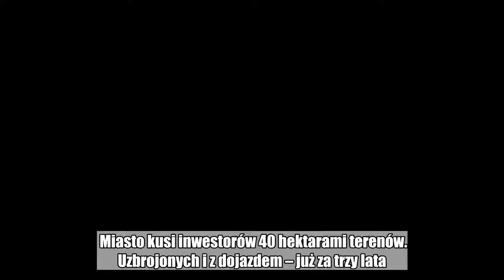Radom w ofensywie. W mieście powstanie dzielnica przemysłowa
Miasto kusi inwestorów 40 hektarami terenów. Uzbrojonych i z dojazdem – już za trzy lata.   Powstanie nowej dzielnicy zapowiedział na konferencji prasowej prezydent Radomia Radosław Witkowski. – Chcemy, aby to było miejsce dla nowych inwestorów, którzy będą tworzyli w Radomiu nowe i lepiej płatne miejsca pracy – powiedział o swoich marzeniach.  Pierwszym zainteresowanym terenami na radomskiej Wólce Klwateckiej ma być wedle ratusza Polska Grupa Zbrojeniowa. Państwowy gigant chce wybudować w Radomiu swoją siedzibę.  Polski samochód elektryczny rozchwytywany jeszcze przed produkcją         Aby konsorcjum zbrojeniowe przeniosło się do Radomia, musi jednak mieć uzbrojoną działkę pod budowę swojej kwatery głównej. To ma stać się faktem w przyszłym roku. Na początek – będą to tereny położone na wschodniej stronie ulicy Warszawskiej, czyli krajowej siódemki. To nie koniec, bo Radom ma też zawstydzić inne miasta jakością dróg dojazdowych do swojego industrialnego city. Na ten cel zarezerwowano na razie 12 mln zł.  Czytaj też: Wasabi spod Radomia  Wiceprezydent Radomia Konrad Frysztak zapewnia, że to projekt jest już gotowy, a przed wbiciem pierwszej łopaty powstrzymuje urzędników tyko brak decyzji środowiskowej. – Drogi, które powstaną, połączą ulice Warszawską, Witosa i Rataja w taki sposób, by zapewnić dojazd do każdej z firm, które będą powstawały na tym terenie – stwierdził.  Przedsiębiorcy dojadą nimi m.in. do parku przemysłowego. To szczególna inwestycja. Radom chce dzięki niemu przyciągnąć do siebie wysokie technologie.  Włodarze Radomia nie martwią się o popularność nowej Mekki biznesu na Mazowszu. Przekonują, że już teraz miasto głowi się, gdzie pomieścić wszystkich biznesmenów, którzy chcą zainwestować w jednym z najsłynniejszych polskich miast. – Tereny przemysłowe na Wośnikach są niemal w 100 proc. zapełnione. Mamy jeszcze 10 ha – powiedział prezydent miasta. Jak przekonuje, na te tereny już jest chętny z branży drzewnej.  Prezydent Witkowski stwierdził, że do Radomia jeszcze więcej biznesmenów ściągnie po 2020 r. Wtedy to PPL ma wreszcie rozkręcić radomski port lotniczy.   Masz newsa, zdjęcie lub filmik? Prześlij nam przez dziejesie.wp.pl   Polub money.pl na Facebook:  samorząd  Samorząd